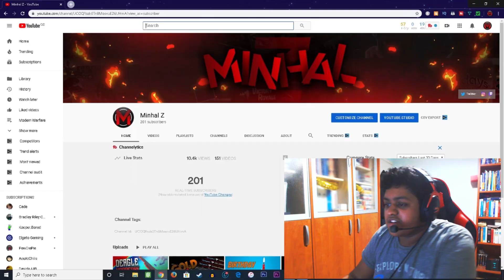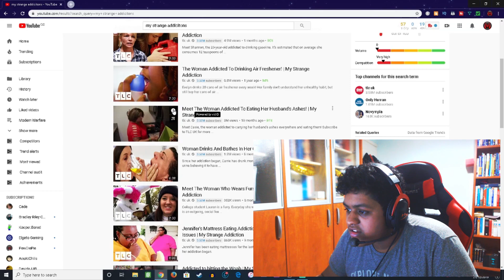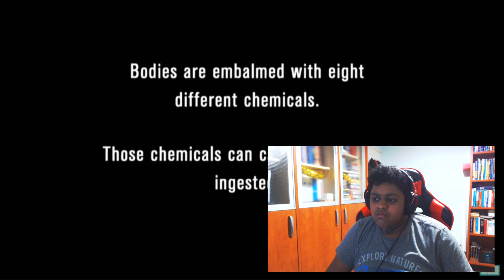REACTING TO THE WOMEN WHO EATS ASHES! (My Strange Addicitons)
Hello everyone welcome back to another banger! Today I reacted to the hit series My Strange Addictions, and yeah her addiction is pretty weird, I mean she eats blimming ashes and I'm pretty sure that ain't normal. Thank you Paralyst for giving me this idea, I fully shegged it but I couldn't care less.

Stay active for a follow

Epic Gaming Grips for all consoles!